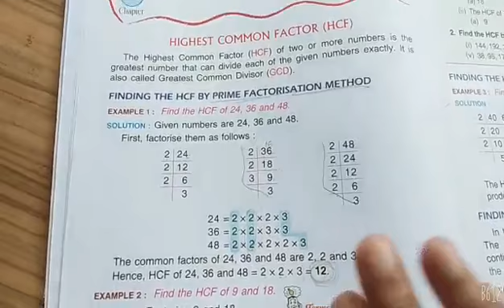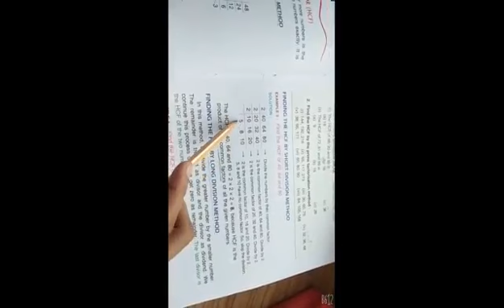Class 5 || Maths || chapter 3 pg no 25